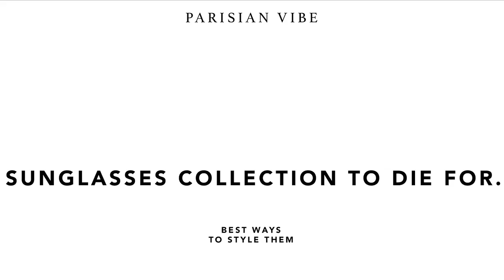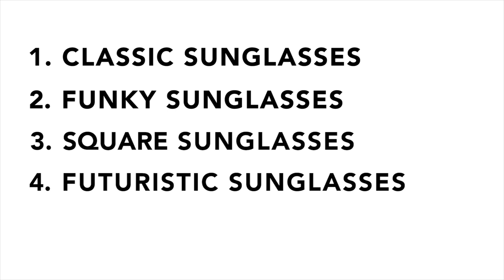Sunglasses Collection to Die For: Best Ways to Style Them | Regina Anikiy | Parisian Vibe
Parisian influencer and model Regina Anikiy shows us her sunglasses collection in Paris this time, shares her secrets of selecting the best sunglasses and teaches us how to style them. Classic sunglasses , funky sunglasses, square sunglasses, futuristic sunglasses - types of sunglasses that stylish girls should have. Learn how to make a sunglasses collections which includes both designer sunglasses and vintage ones that will fill your wardrobe and help you develop your Parisian style.

WHAT REGINA IS WEARING

CREAM TURTLENECK SWEATER

RED SUNGLASSES